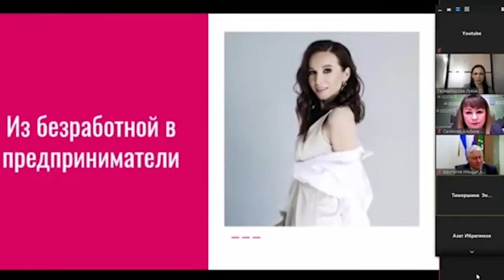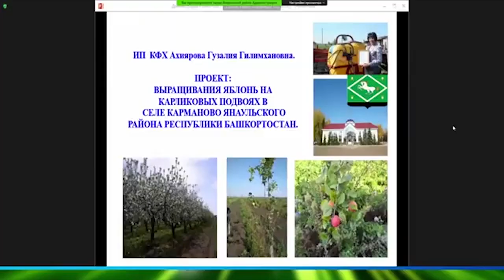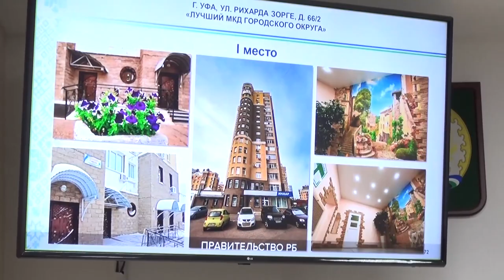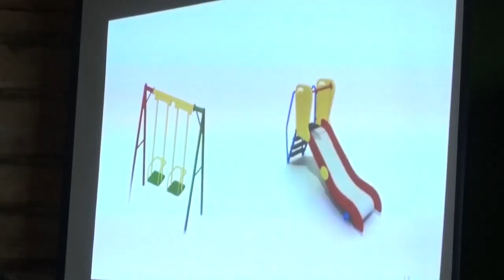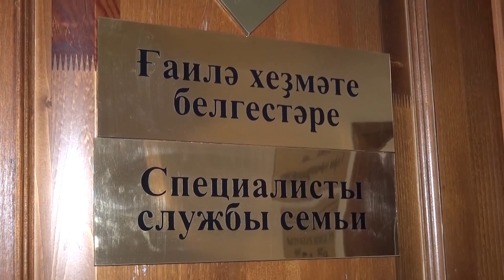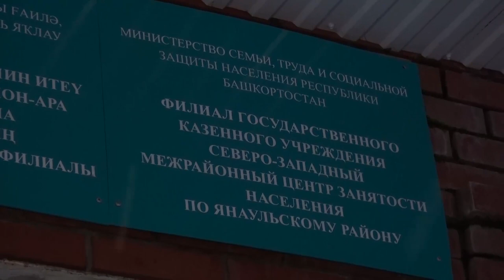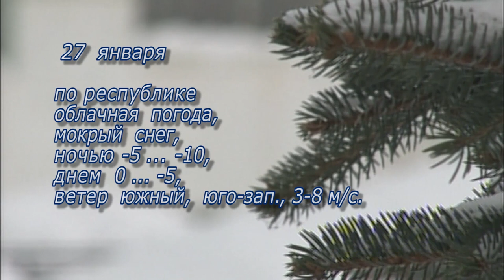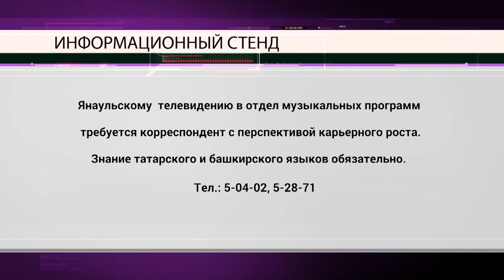Новости от 26 января 2021 г.Янаул